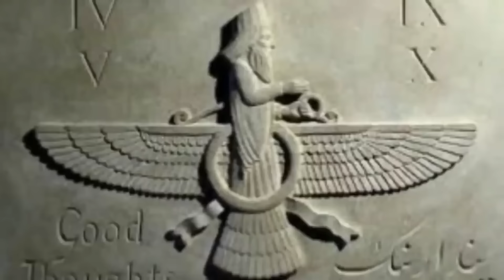Istoria Iranului vechi explicata pe scurt (Ep.1)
Stellarium  JOIN - pentru  MEMBRI